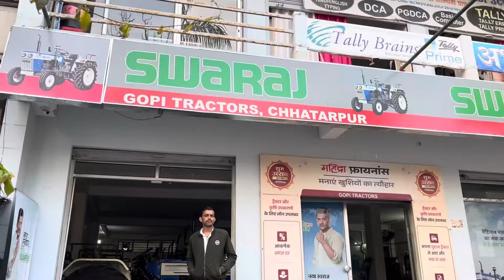2024 New Swaraj 744 XT 52 HP 3 सिलेंडर के साथ खुला चैलेंज 🚜 कोई नहीं टक्कर का